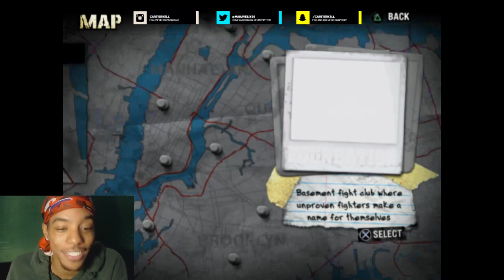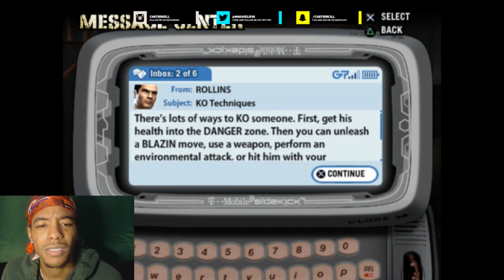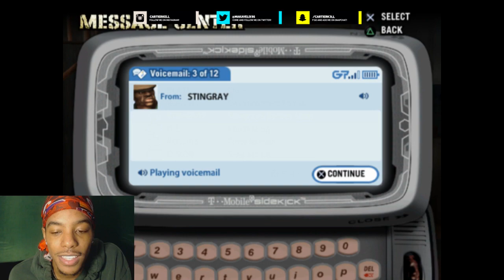Def Jam: Fight for NY Walkthrough | Time For Our First Official Fight